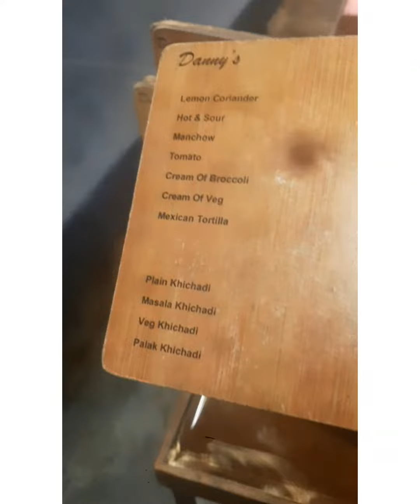Vegetable Maggie And Strong Cold Coffee At Dannys Roof Top Cafe Jiya Events201 Vlog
Om Hanumantey Namah

Strong Cold Coffee and Vegetable Maggie at

Dannys Roof Top  Cafe

Jiya Events201 Vlog